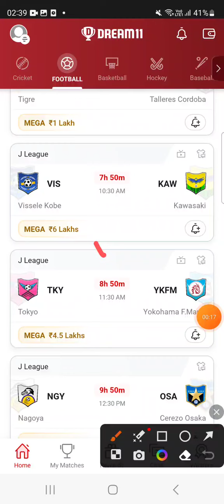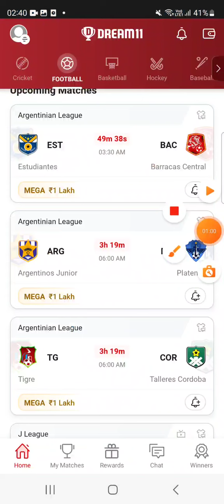ARG vs PLA FOOTBALL DREAM11 TEAM PREDICTION